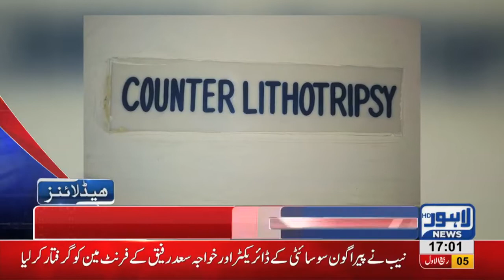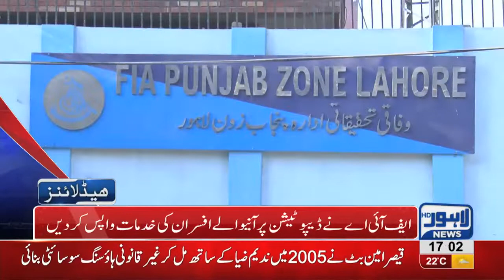05 PM Headlines Lahore News HD – 14th November 2018